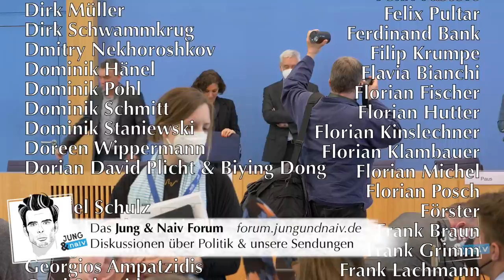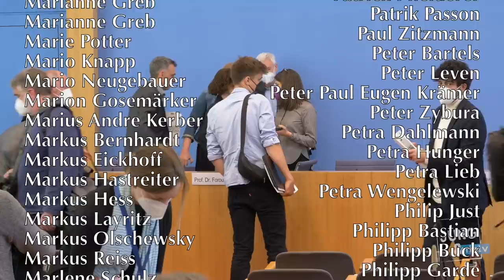Nationaler Diskriminierungs- und Rassismusmonitor (NaDiRa) | BPK 5. Mai 2022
Bundesregierung für Desinteressierte ► BPK vom 5. Mai 2022

Thema: Erste Ergebnisse des Nationalen Diskriminierungs- und Rassismusmonitors (NaDiRa): Rassistische Realitäten - wie setzt sich Deutschland mit Rassismus auseinander?
- Lisa Paus (Die Grünen), Bundesministerin für Familie, Senioren, Frauen und Jugend
- Prof. Dr. Naika Foroutan, Direktorin Deutsches Zentrum für Integrations- und Migrationsforschung (DeZIM)
- Prof. Dr. Frank Kalter, Direktor DeZIM
- Tae Jun Kim, Wissenschaftlicher Mitarbeiter DeZIM

Bitte unterstützt unsere Arbeit finanziell:
GLS Gemeinschaftsbank

Themen:
00:00 Beginn
01:30 Statement Prof. Dr. Naika Foroutan
10:19 Statement Prof. Dr. Frank Kalter
16:09 Statement Bundesfamilienministerin Lisa Paus (Die Grünen)
22:48 Fragen
59:15 Ende